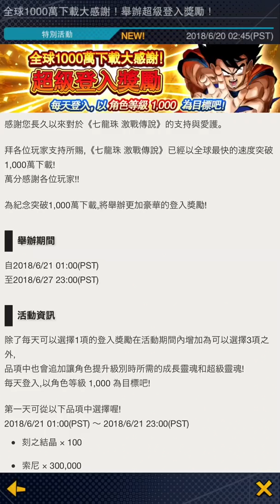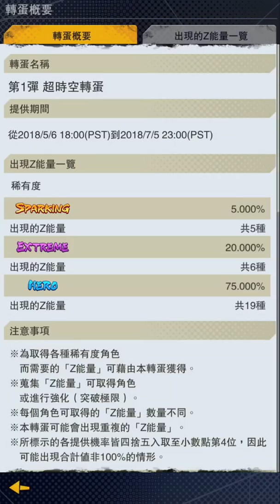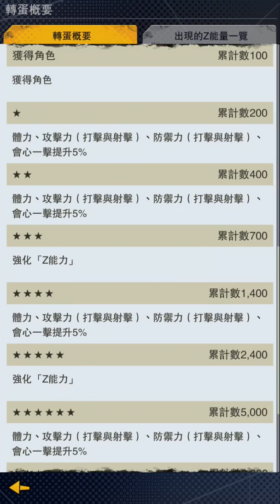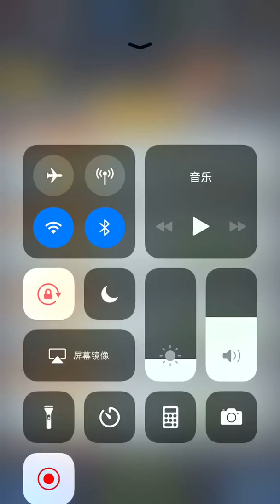七龙珠激战 【BEWE玩手游】冲动是魔鬼，理性游戏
谢谢大家收看，喜欢请关注我的频道，以后会继续给大家带来更多视频